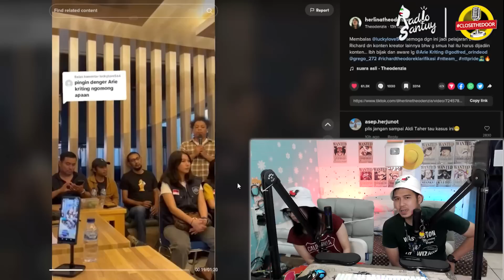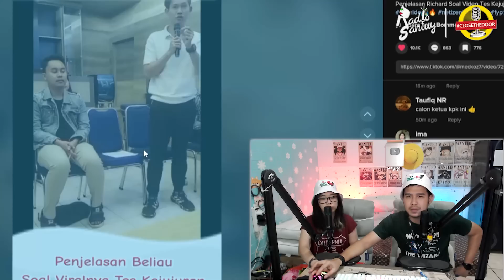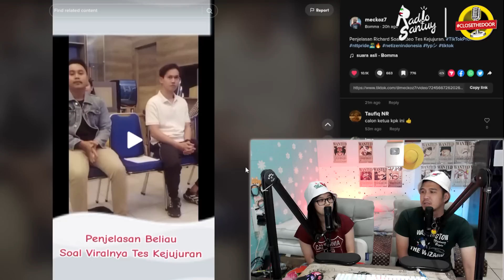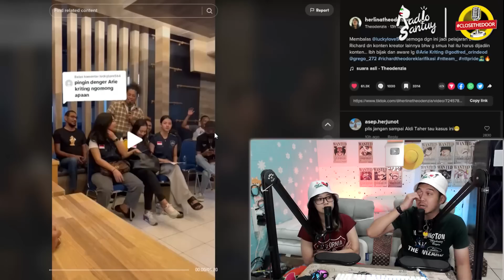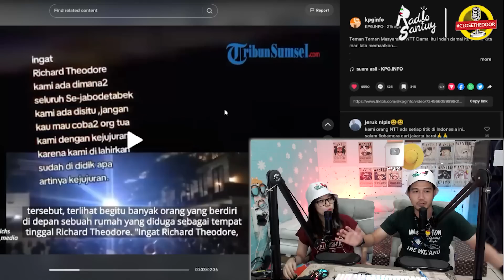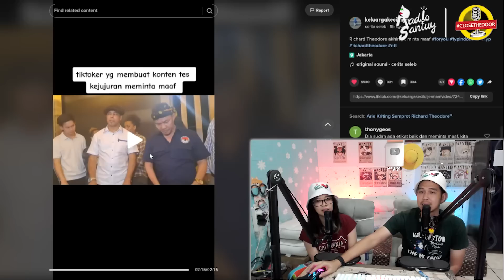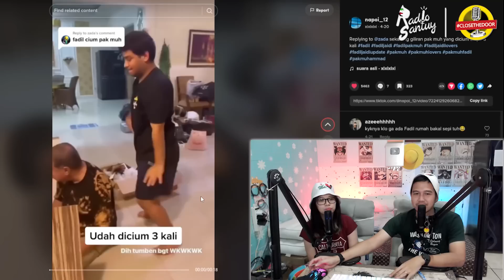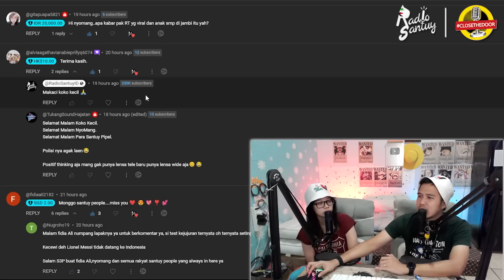Damai?? Sidang Richard Theodore Dikenakan Hukuman Adat NTT, Dikawal Arie Kriting Sampai Tuntas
tudey kita akan bahas soal kelanjutan richard theodore dengan tes kejujurannya saat di ntt
kali ini richard theodore disidang oleh perwakilan masyarakat NTT
dan diputuskan richard akan dihukum adat ntt
jika tidak dijalankan, maka richard akan dilaporkan ke polisi
nah kan jadi panjang kan
semoga jadi pembelajaran buat richard theodore
terimakasih untuk bang arie kriting dan perwakilan masyarakat NTT
telah mengawal kasus ini hingga selesai guna menghindari peradilan jalanan
ada juga intermezo dari pak muh dan fadil
jadi gausah pake lama, langsung aja ceki ceki nyo, play.